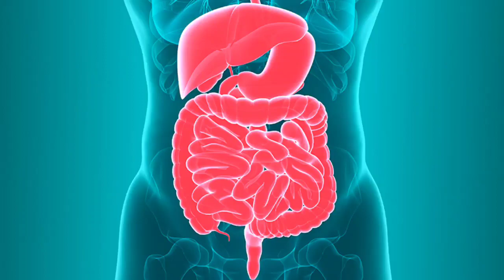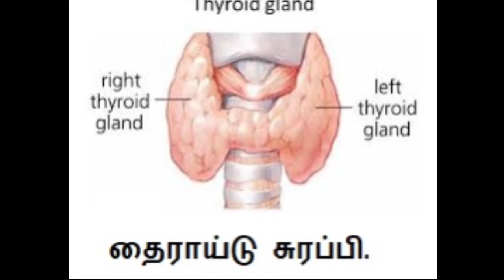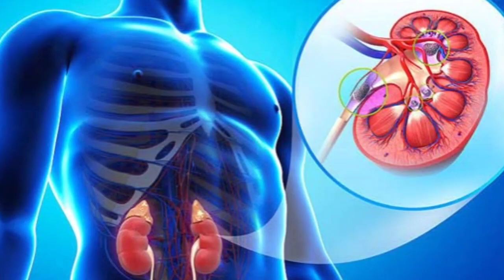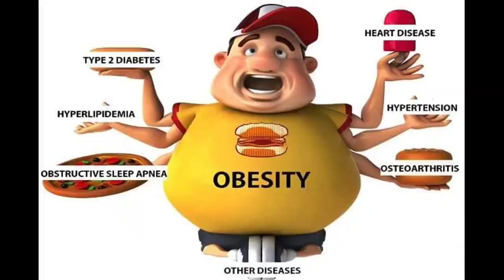தேங்காய் பூ சாப்பிட்டால் நடக்கும் அதிசயம்! | Health Benefits of Coconut in Tamil |Tamil Health Tips